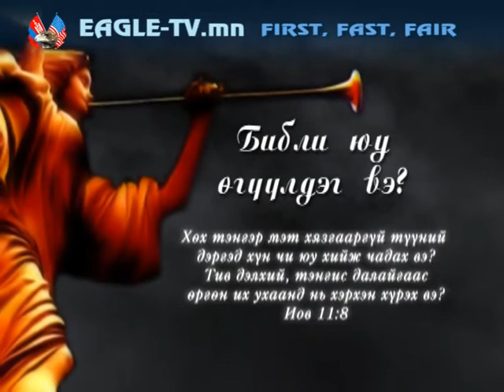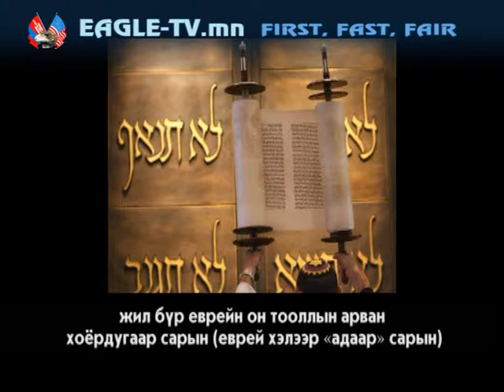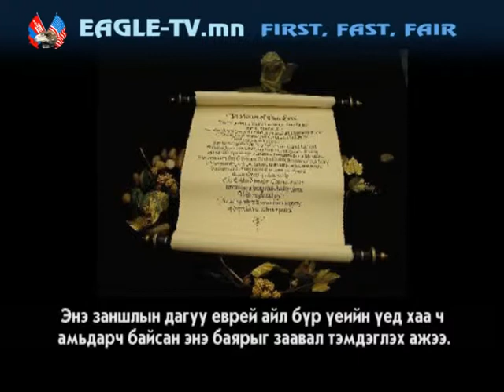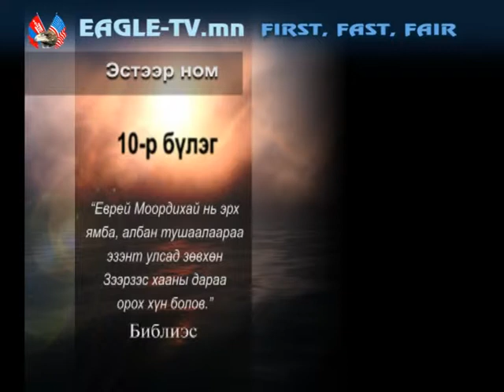Библи юу өгүүлдэг вэ 183 Эстээр 9-10-р бүлэг.mpg